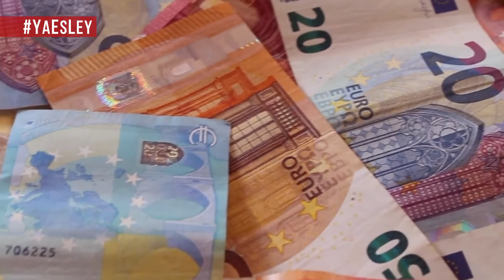Medidas financieras de apoyo social y económico y de apoyo a la ejecución de sentencias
El objetivo es hacer frente a la emergencia causada por la COVID-19. Quedan exentos del pago de IRPF los preceptores de ayudas por un importe máximo de 1,5 veces el indicador público de rentas de efectos múltiples. Incluye también una concesión de ampliación de crédito al Ministerio de Hacienda por un importe de 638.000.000 de euros para hacer frente a la sentencia del Tribunal Supremo en relación al proyecto Castor.